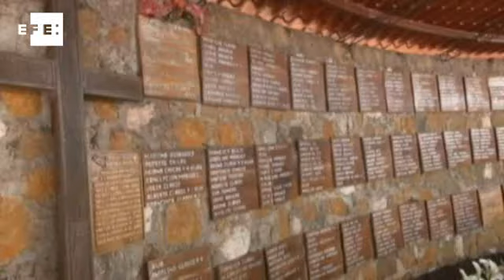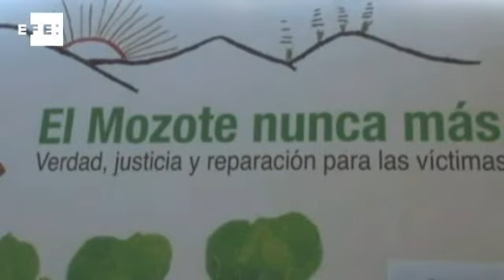Presidente de El Salvador chora e pede perdão por massacre de El Mozote.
San Salvador (El Salvador), 17 jan (EFE).=. O presidente salvadorenho, Mauricio Funes, pediu perdão nesta segunda-feira pelo massacre de El Mozote, no qual quase mil pessoas foram assassinadas pelo Exército em 1981, durante os atos pelo 20º aniversário dos Acordos de Paz assinados em 1992.
"Por este massacre, pelas aberrantes violações aos direitos humanos e pelos abusos perpetrados, em nome do Estado salvadorenho, como presidente da República e comandante geral da Força Armada, peço perdão às famílias das vítimas", disse Funes em El Mozote, ao nordeste de San Salvador.